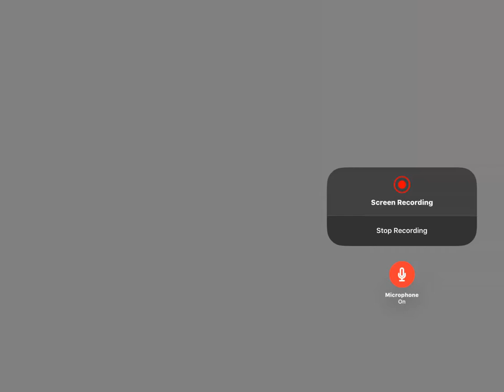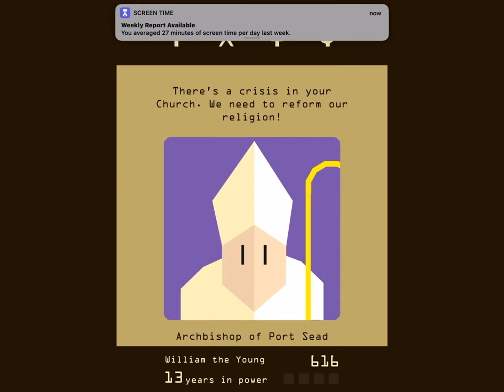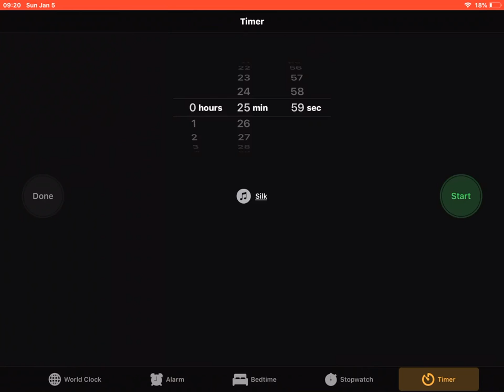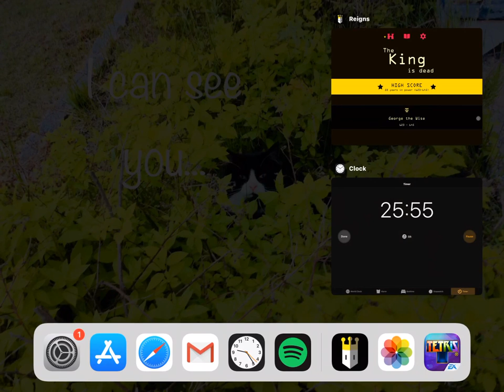Rings gameplay one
Today I am playing rings again about Kinko need to make decisions and you need to find a devil to get his soul back I really recommend you guys play yet it is only $4.99 on the App Store enjoy thanks